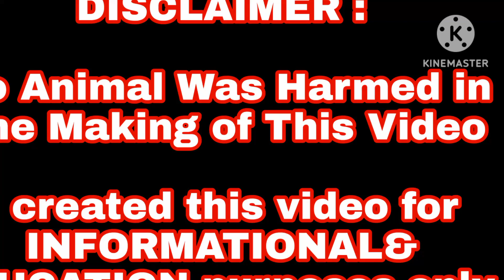swanwhite free range chiken